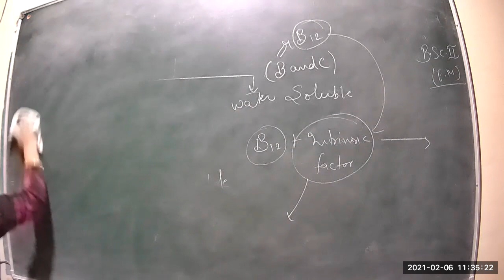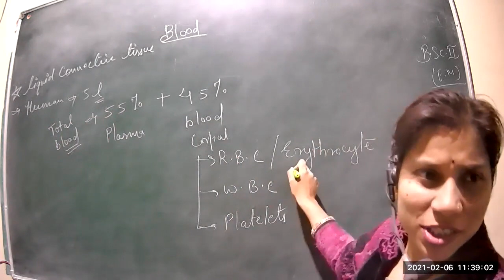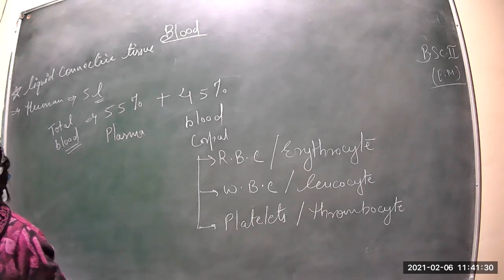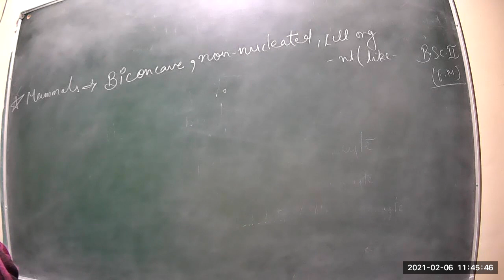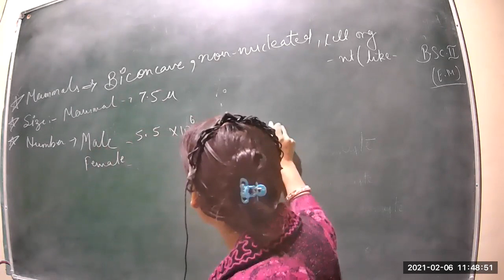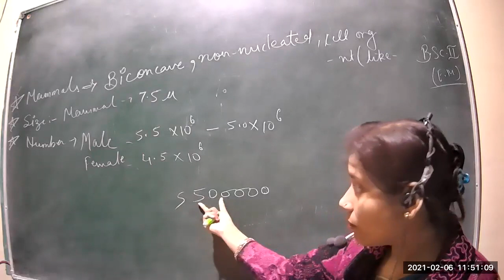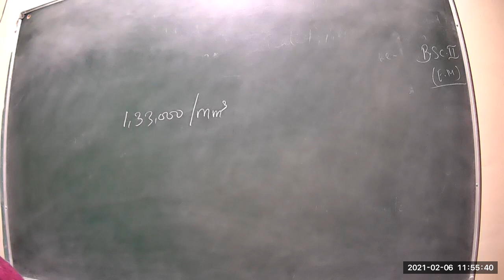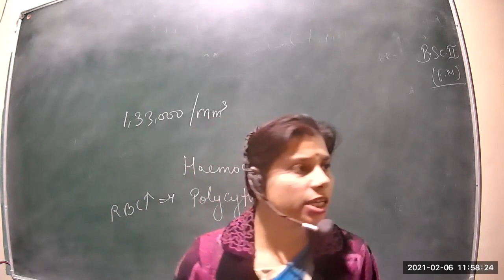Class 6 BSC 2nd year Animal Physiology EM p2 06 02 2021